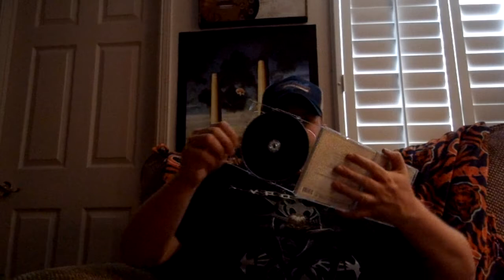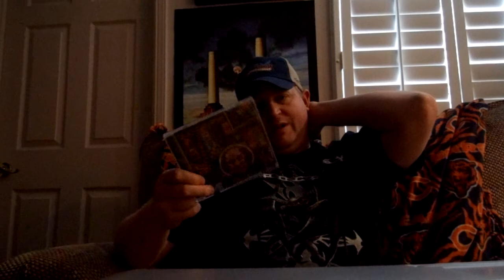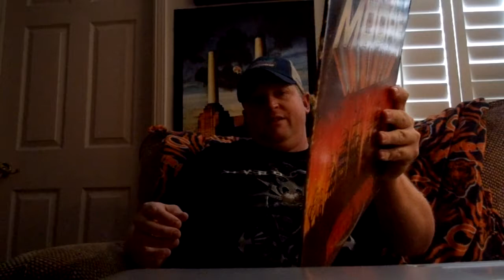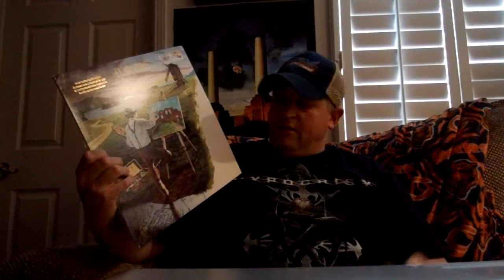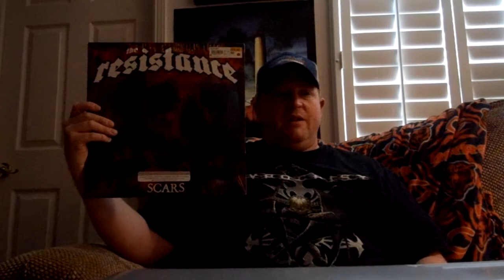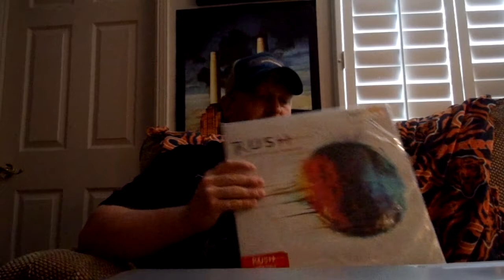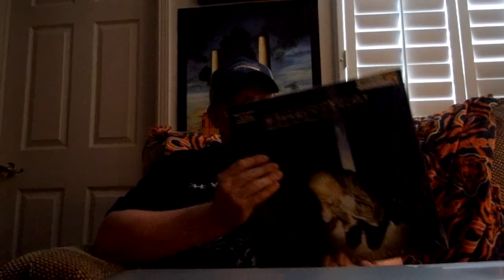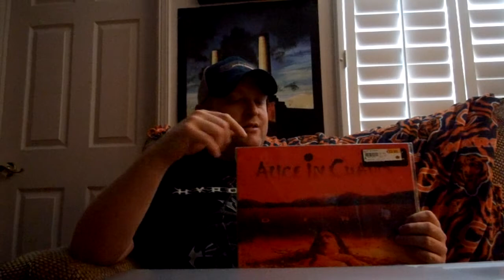Vinyl Community Video #3-Amarillo trip haul!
Quite an impressive haul from the panhandle of TX-Lots of metal inside!  For those of you in the VC that want to trade, let me know-im always down for some trading albums or CDs.